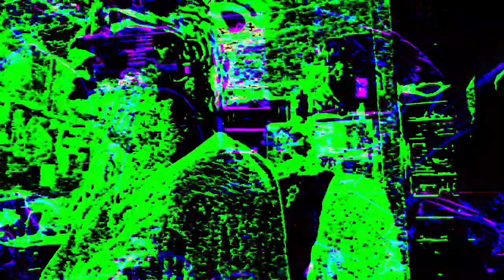[EPILEPSY WARNING] Movie 23 07 13 13h44m35s